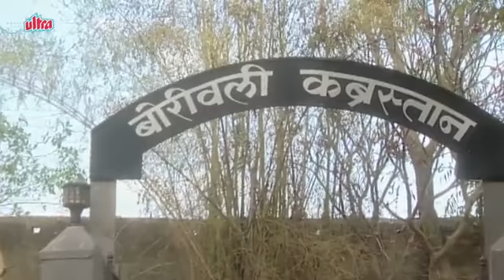Kya Sach Mein Bhoot Hote Hai ? - Hindi Jokes | Comedy Videos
Laughter is the best medicine and in order to provoke laughter, a joke or two is required. Jokes lighten the mood on a lot of people.

Everybody wants to have laugh and have fun.